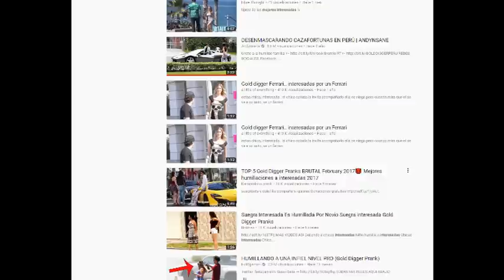Mujeres Interesadas, Cazafortunas, Gold Diggers...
Experimento social con mujeres supuestamente interesadas o cazafortunas. Mujeres que rechazan invitaciones de hombres, para después descubrir que son millonarios y terminar humilladas. Análisis de videos sobre mujeres que aceptan subir a autos de lujo por simple vanidad. ¿Mujeres vanidosas o interesadas?